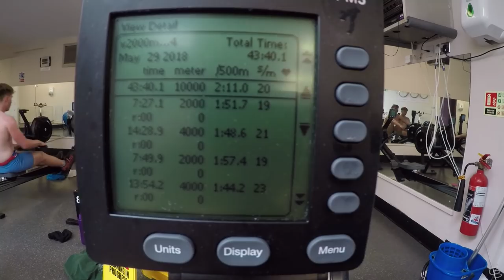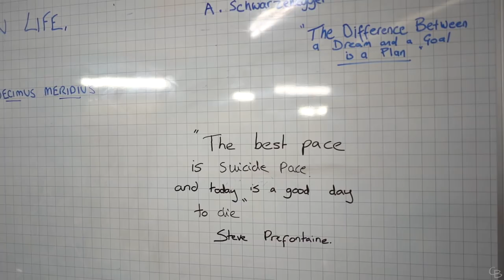5:40 2K VS. 6:20 2K WHICH IS HARDER? | VLOG 98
A great day of training today. Hope you enjoy the interesting topic that came up during lunch! Enjoy!